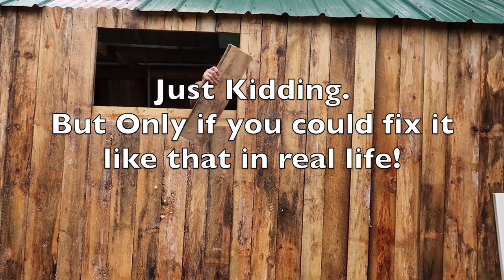You told Me I Needed Ventilation in The Goat Barn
Daily Uploads!